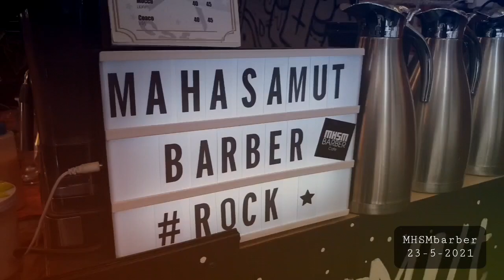✖ MHSM barber x cafe ❌ ช่างพัด ในวันสบายๆ 😀 💯